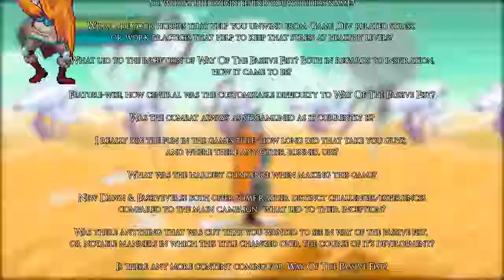Mad Max Brawler Meets Rhythm Game? We talk to Jason Canam about Way Of The Passive Fist!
Hey folks, Arlyeon here- Today I'm posting up the interview we held with Jason Canam of Household Games- where we talked shop about their title 'Way Of The Passive Fist', as well as the new dawn update, and what's been brewing since then.

If you folks enjoyed this episode, (and the game featured in it), feel free to check out

For more info about the folks at household games, you can check out their official websites ::

Want to talk more with Arlyeon, and Lovi? Contact Crit Hit Entertainment in all your favorite places: